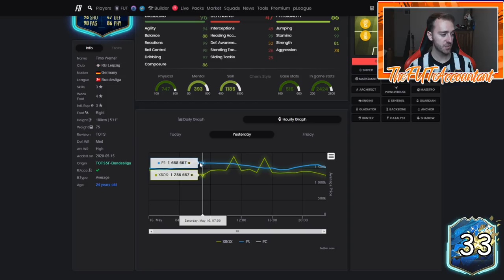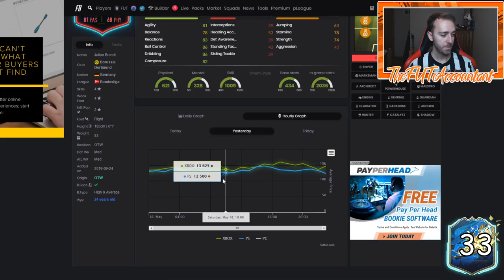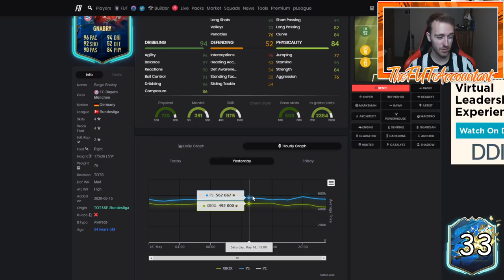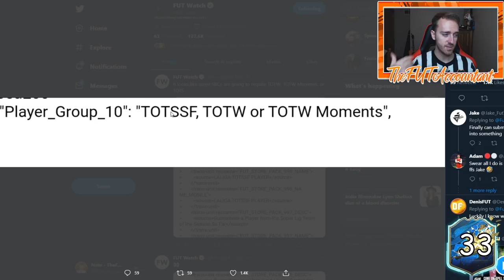BUNDESLIGA TOTS WL SELL OFF? ARE RARE GOLDS OVERINVESTED? FIFA 20 Ultimate Team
Bundesliga TOTS Weekend League Sell Off is starting! Are rare golds overinvested and are icon sbcs coming? We talk about it all in this video!